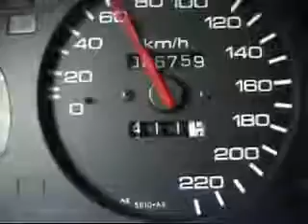Super Car Honda Civic TURBO Crazy Speed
We suggest only the best video.